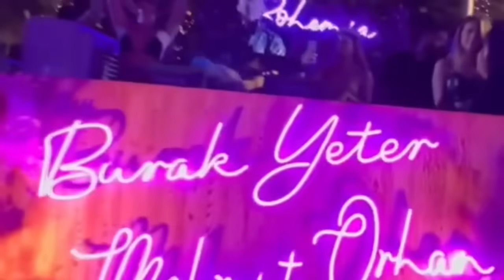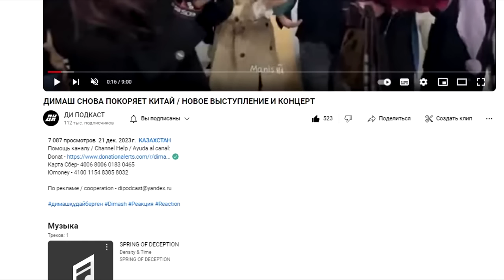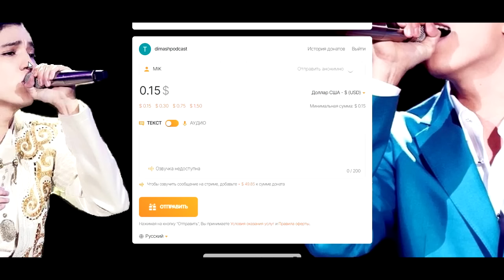ИСПАНСКИЕ ЛОГОПЕДЫ В ПЕРВЫЙ РАЗ СЛЫШАТ ДИМАША / РЕАКЦИЯ С ПЕРЕВОДОМ